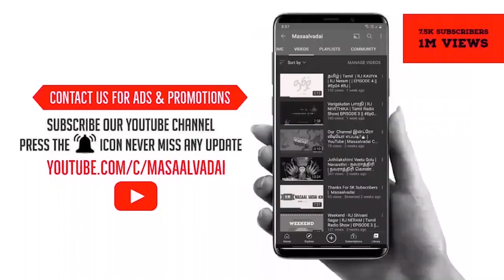Childhood Memories | Cricket | RJ NERAM | RJ SRIHARI | jersey | IPL | CSK | MS DHONI | WHISTLE PODU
Cricket Lover Status For WhatsApp || WhatsApp Status For Cricket Lover || cricket​ love​ heartbeat​
Cricket Whatsapp Status Full Screen💙🔥Cricket love Status❣️Tamil HD Status😍
Street Cricket Full Screen Whatsapp Status | Cricket love hd whatsapp status | GVH
Smrithi Mandhana Bday WhatsApp Status|Indian Women cricketer ICC Cricket World Cup | Indian Cricket Team | WhatsApp Video Status | The Best ✌🏻
Virat Kohli whatsapp status|| funny dance
Virat Kohli Whatappp Status || Kohli vs Mitchell Johnson||
Cricket Status Whatsapp | Cricket Love Whatsapp Status | Best Cricket Whatsapp Status 2020
cricket status for whatsapp,cricket status video,
cricket status tamil,cricket status song,
cricket status green screen,cricket status gallery,
cricket girl whatsapp status,gali cricket status,
cricket status hindi song,Cricket status hardik pandya,cricket status hindi,cricket status hd,
cricket status hyderabad,cricket status hindi line,
cricket status in tamil,cricket status ipl 2020,
cricket status indian,cricket status india,
cricket jokes status,jai ho status cricket,
whatsapp status cricket jadeja,cricket status 2020,
cricket status 2020 ipl,cricket status 20 second,cricket status 2020 download,new cricket status 2020,india cricket status 2020,cricket status 30 second,cricket whatsapp status 30 second,
cricket status video song,cricket status with song,cricket status world,cricket status whatsapp,
cricket status whatsapp group link,cricket status with music,best cricket status with song,cricket status youtube,miss you cricket status tamil,cricket yorker whatsapp status,cricket status 15 seconds,
cricket lover whatsapp status 15 seconds,cricket whatsapp status 15 seconds,cricket lover status 15 seconds,cricket status 20 second,cricket status 2020 download,cricket 4k whatsapp status,4k cricket status
CRICKET LOVE ❤ | DAILY ROUTINE | WHATSAPP STATUS | MSDIANS | DHONI | STATUS WORLD
Jersey Movie Whatsapp Status || 1 Year for Jersey Movie Whatsapp Status || Nani jersey​1yearcelebrations​nani​cute​inspirational​cricket​

Jersey movie whatsapp status Mahi beatz hd
Virat Kohli Whatsapp Status Tamil🔥 ViratKohli Mass Whatsapp Status Tamil🔥RCB Whatsapp Status Tamil
Viratkholiwhatsappstatustamil 12yearsofviratkohliwhatsappstatus Tributetoviratkohli Virat Kohli WhatsappStatus Tamil🤩12 Years Of ViratKohli Mass WhatsappStatus Tamil🔥RCB WhatsappStatus

12 Years Of Virat Kohli WhatsappStatus🤩Virat Kohli Mass WhatsappStatus Tamil🔥Annaatthe Tribute to Virat Kohli 🔥

First Part 1
12 Years Of Virat Kohli👇🏻👇🏻